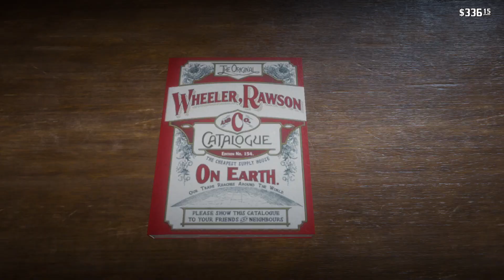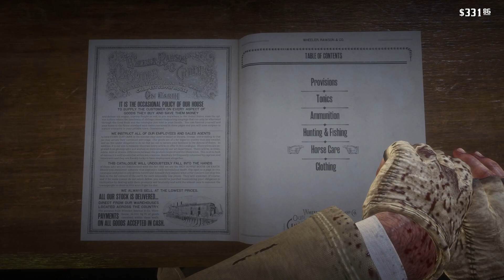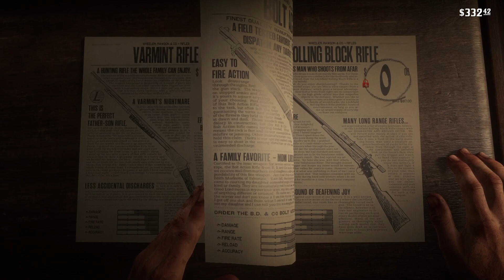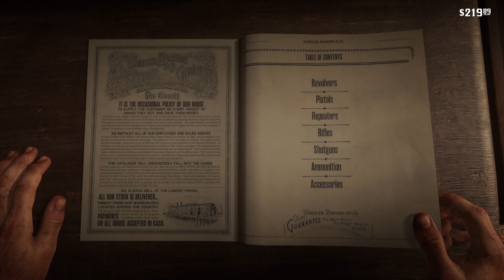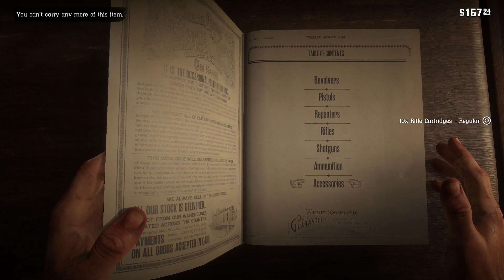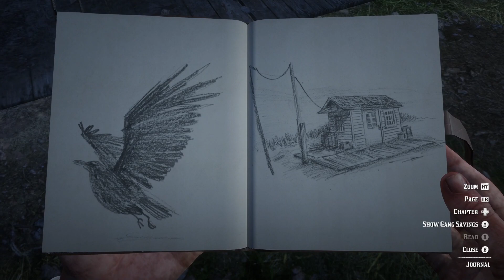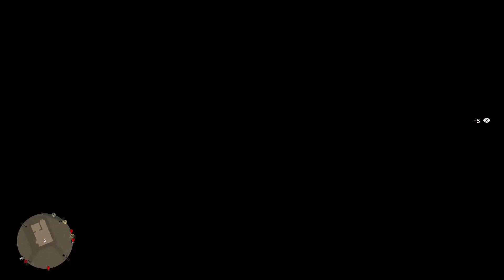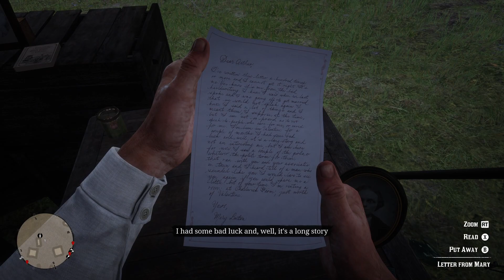Red Dead Redemption 2: The Grizzly Destruction, Plus White Buffalo & White Arabian Horse "Part 6"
Hello my fellow Troubadours and Outlaws, today on RDR2 we roam aimlessly and eventually Bag a Legendary animal and Tame a Wild Arabian Horse.
I sure hope all is well and we look foward to seeing you again real soon now "you heard"...
Bye Now and see ya'll real soon